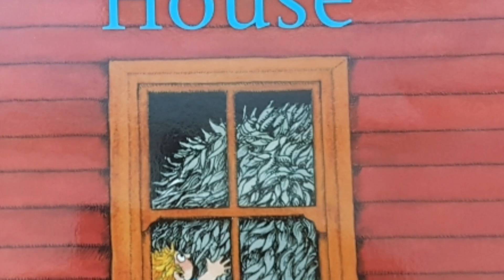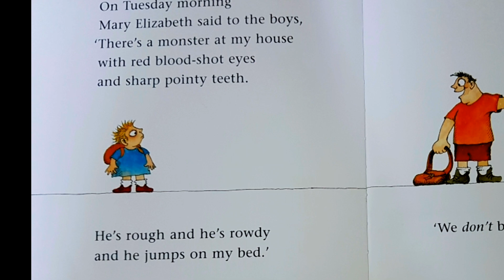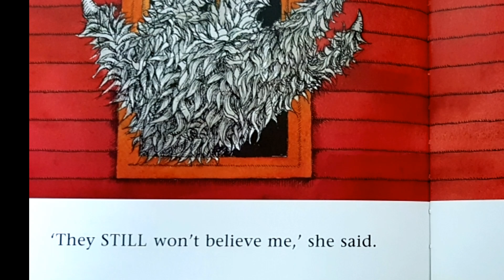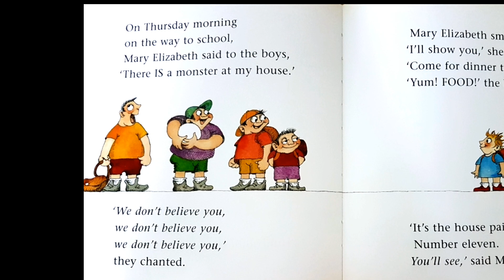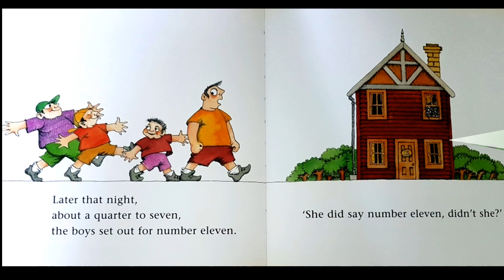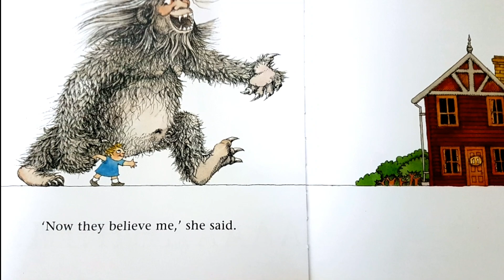Inside Marry Elizabeth's House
Inside Merry Elizabeth's House is written by Pamela Allen.
There is a monster at Mary Elizabeth's house, but the boys don't believe her! One night she invites them all home to dinner, and they realize she isn't lying!

Marry Elizabeth 집에는 아주 크고 무시무시한  괴물이 함께 살고 있었답니다. 그러나  동네 소년들은 믿지 않고 Marry Elizabeth를 놀리기만 했지요. 월요일, 화요일, 수요일에도 말했지만 소년들이 믿지 않자 목요일 드디어 집에 소년들을 초대 하는데,
정말로 Marry Elizabeth네 집에는 큰 괴물이 살고 있었을까요?